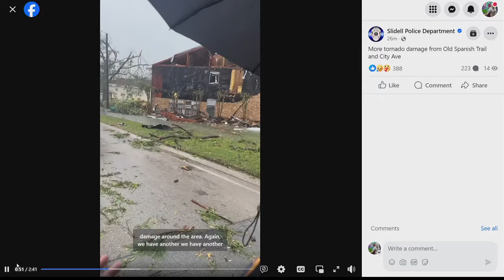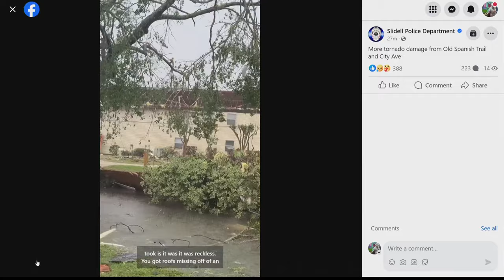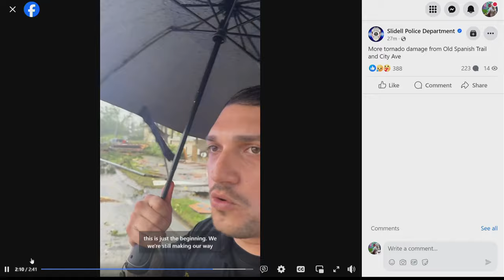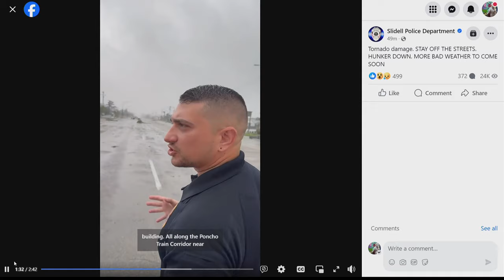Update on Slidell tornado damage: police urge residents to stay off roads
What is believed to be a strong tornado slammed into south Slidell damaging dozens of buildings and causing multiple injuries Wednesday morning as a line of severe weather rushed through southeast Louisiana.

At the weather’s peak, 31,000 buildings in the city were without power.

Despite the damage, it isn’t believed that there were any deaths, and it seems that most of the injuries are not serious.